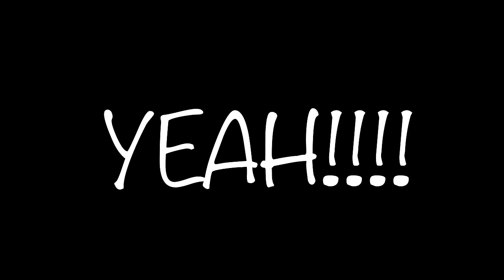🌴 Mel, The Aloha Shirt Psychic, Joins Arthur 2/13/24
🌺 Hey everybody! Mel, The Aloha Shirt Psychic, stopped by my channel for our prerecorded show on Tuesday, February 13th, where we answered your Political, World, and Current Event questions and had a few laughs and giggles! 🌴 🤣

And make sure to check out his bookings for some exciting upcoming trips! ✈️

8549 Wilshire Blvd, Suite 504

Plus, let us know what you think of our collaboration!

🎶 Opening & Closing Music:
"London Challenge" by Stephen A Viens